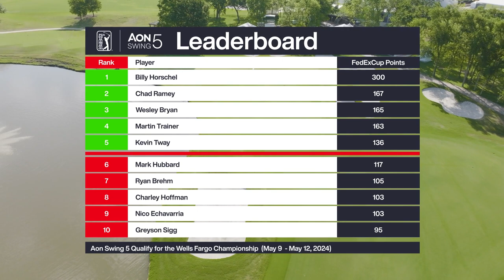Aon Next 10 | Aon Swing 5 - Week 15 Leaderboard Update, CJ Cup Byron Nelson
Following the Zurich Classic, here are your latest AonNext10 and AonSwing5 standings ahead of The CJ Cup Byron Nelson — the final chance for players to qualify for the Wells Fargo Championship Signature Event at Quail Hollow.